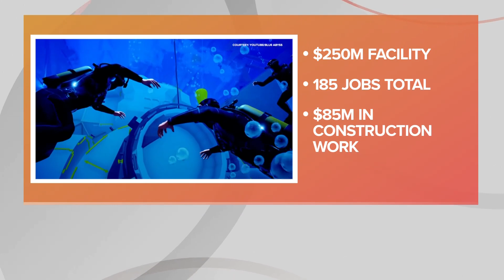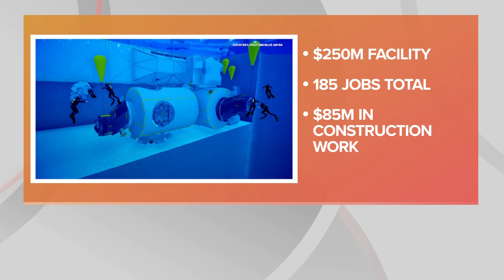Blue Abyss wants to bring astronaut training to Northeast Ohio: Mission Possible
Thanks to the NASA Glenn Research Center, we have heard the road to the moon goes through Ohio.

The outer space game is changing from government to commercial ventures. Now a new company wants to train those working in space and other extreme environments here on Earth. That company has selected Northeast Ohio to be its first U.S. home.

It's another exciting step in space exploration, as several commercial space stations are on the drawing board. But who will operate them? That's where Blue Abyss comes in. The British start-up company is planning a 250-million dollar training complex, featuring a giant pool and hotel, right here in Northeast Ohio.

“With an emphasis on marine side offshore energy, renewable underwater technology, subsea robotics, for instance, and then through human physiology. How do humans behave in extreme and respond to extreme environments. And then on the space side, catering towards a commercial future for human spaceflight,” said Blue Abyss, CEO John Vickers.